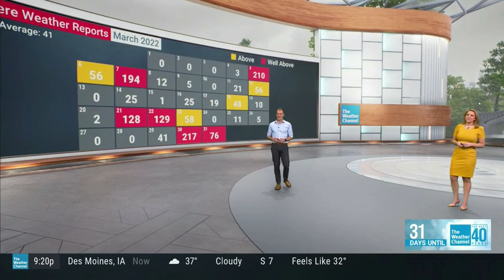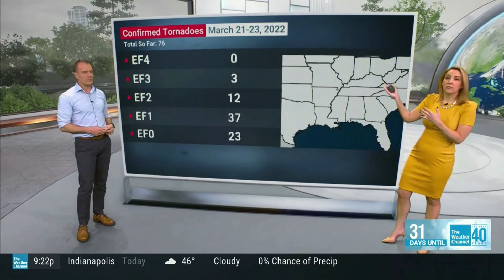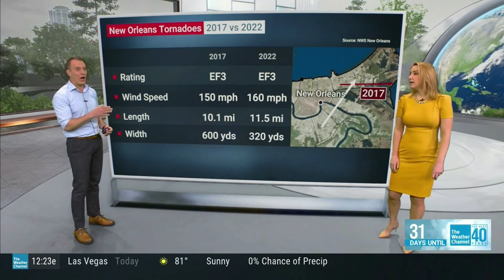Alex Wilson 4 1 22